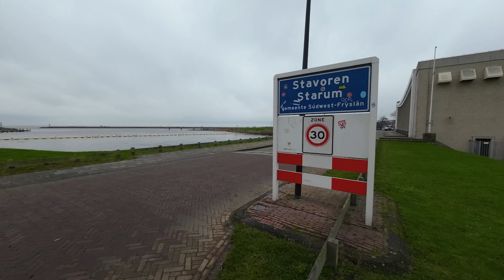Stavoren en Sneek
Stavoren en Sneek, 4/5 december 2021